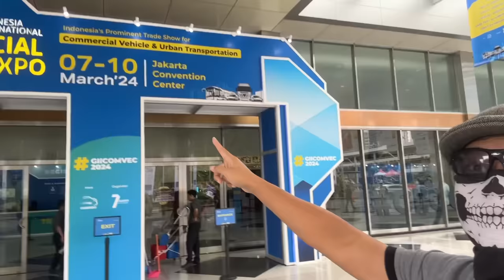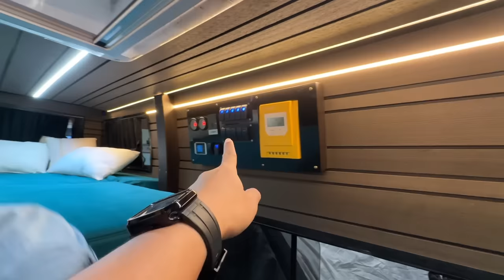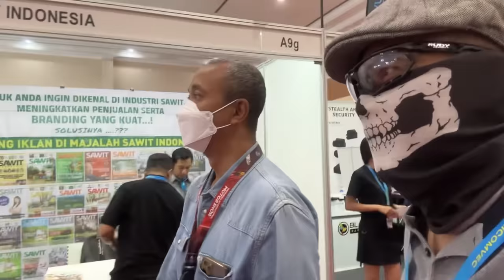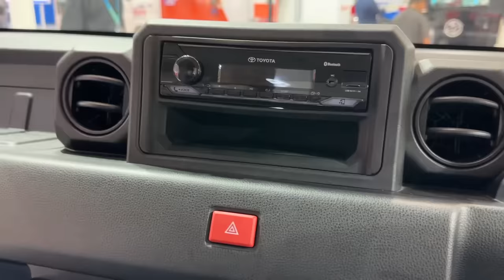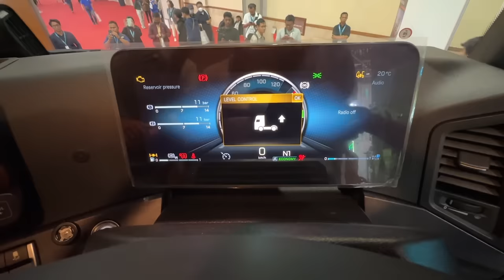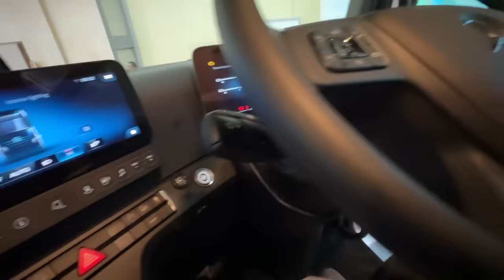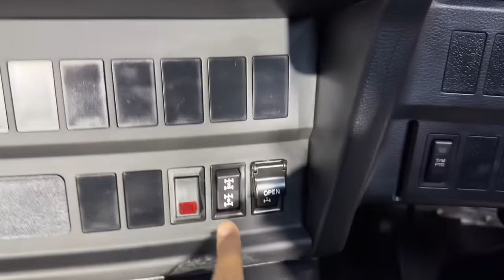BERSAMA BUNG FITRA KE PAMERAN KENDARAAN KOMERSIAL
GIICOMVEC 2024 merupakan pameran kendaraan komersial. Isinya termasuk truk dan bus. Nonton sampai habis.